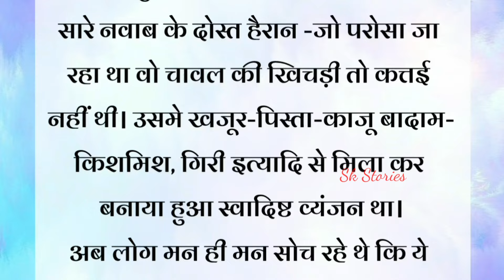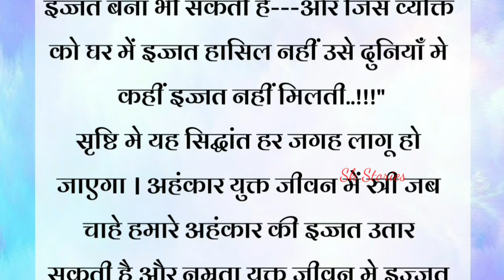स्त्री-सर्वदुखहर्ता... Heart touching/Motivational/ Inspirational/Lessonable/Hindi kahaniya